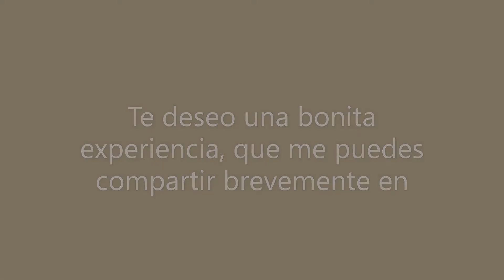TRANCE CHAMANICO 5. Meditación guiada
Si te cuesta llegar al trance o tener visión, aquí te dejo esta ayuda.
Pero ten en cuenta que no conseguirás tu objetivo si no  perseveras en él. Desarrollar la visión del "otro lado" requiere entrenamiento para la mayoría de nosotros/as.
Aunque hay personas que lo consiguen fácilmente de forma natural, no suele ser lo más habitual.
La repetición de este audio te irá abriendo el camino poco a poco.